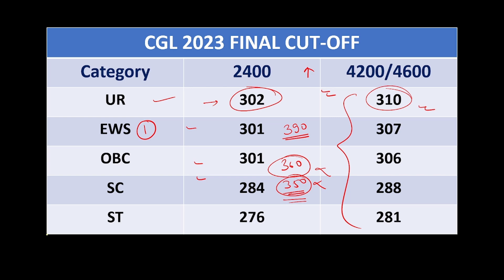SSC CGL 2023 Final Result Analysis I Simplicrack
In this Video, we will discuss about SSC CGL 2023 Final Result, Cut-off For Various Post. We will also discuss regarding what students of SSC CGL 2024 Exam can learn from the Final Result/Cutoff of SSC CGL 2023.

In this video we will discuss about GK strategy for SSC CGL 2024. After watching this video you will have a complete Idea regarding How to prepare for GK/GS Section of SSC CGL Examination.

About me :

Hi, I am Alok Kumar Singh, a 2017 batch Indirect Taxes & Customs Officer. Before Joining CBIC, I was working at CANARA BANK as a Probationary Officer. In the past, I have cleared many Exams like SSC CGL, IBPS PO, CAT(98+ Percentile), TISS, CDS. I am extremely fond of food and travel and don’t mind indulging in esoteric philosophical conversations once in a while.

I am here to guide Government Job Aspirants enroute their preparation journey. You will Find Content on Exams, Career, Productivity and Self-improvement.

All the views expressed in this public media are personal and not those of the Government.